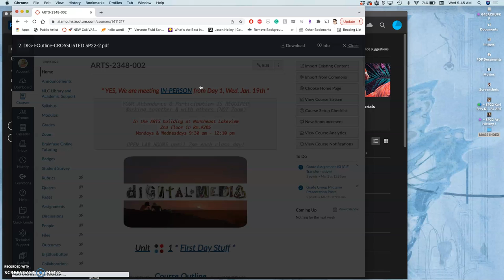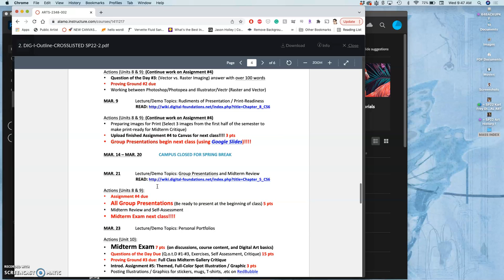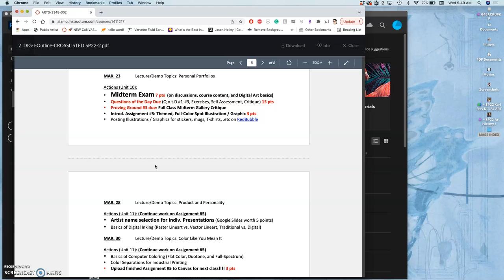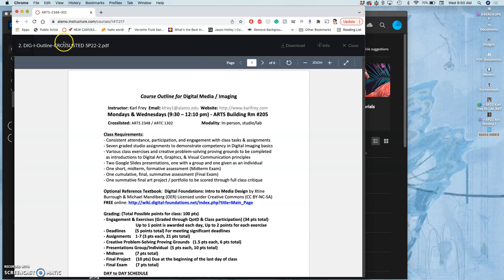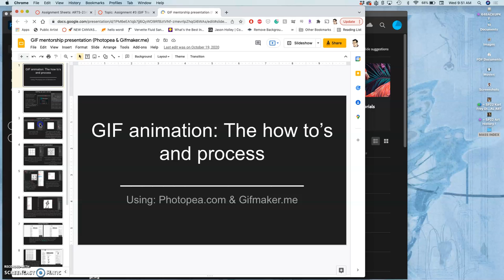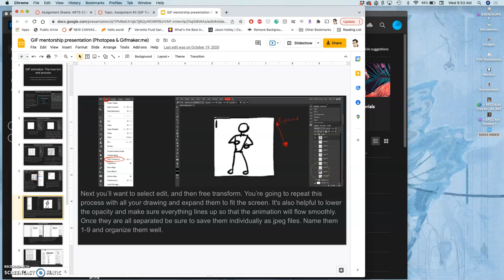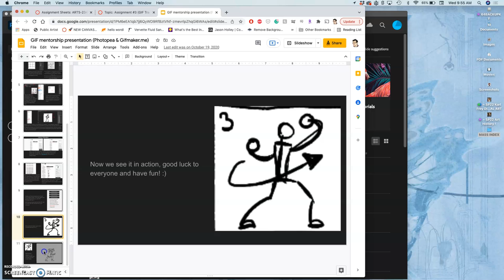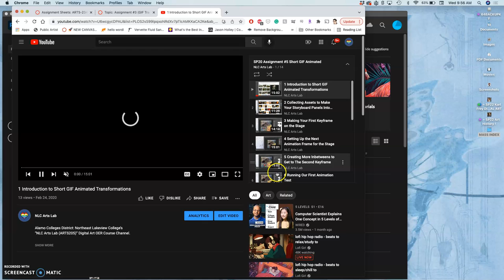2 The Thinking Behind the Rough Storyboard Sketch